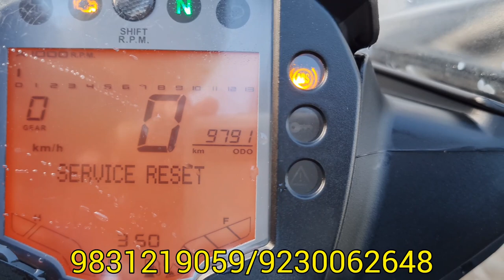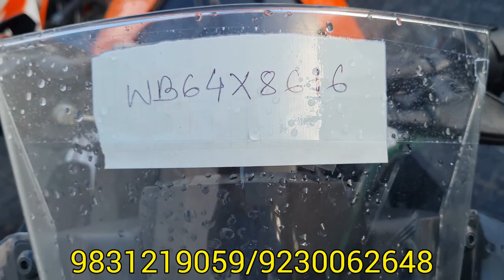KTM RC125 BS6, RC 200, PULSAR N250 BS6, DOMINAR 250 BS6 & 400 BS4 at low Price